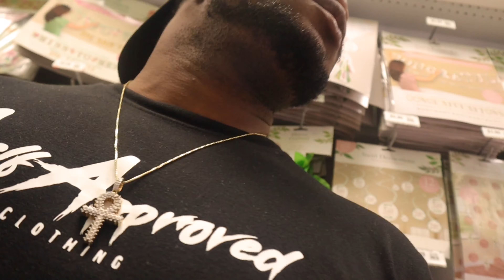SHAY & TAE OFFICIAL GENDER REVEAL !!!!! 💙💖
Watch the whole video ( watch in 1080p)
Road to 20k !!!
WE love and appreciate you guys so much!